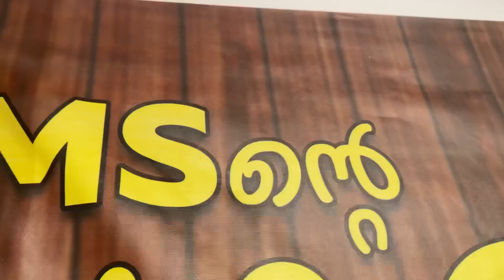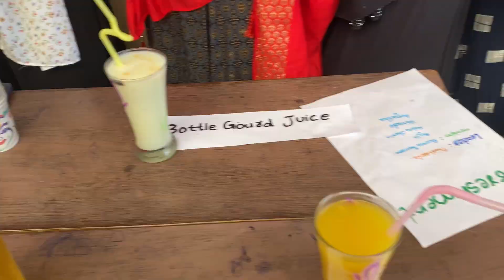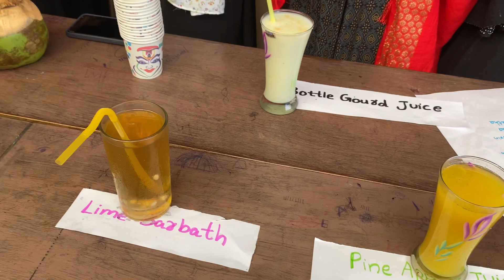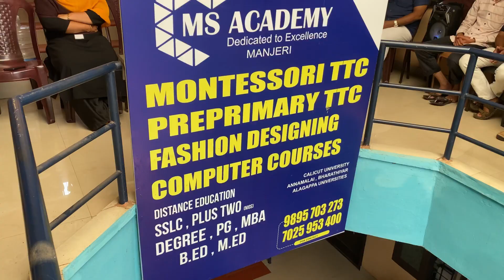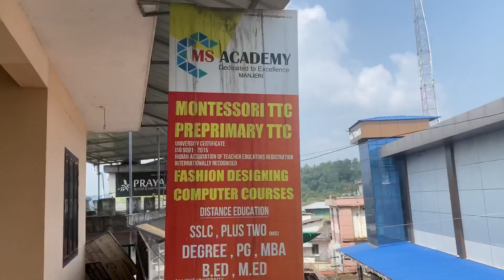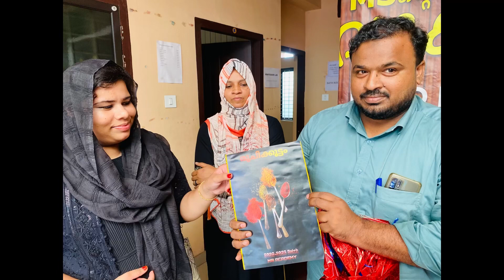ചട്ടി ചോറും, കേക്കും, പുഡ്ഡിംങും, നാടൻ വിഭവങ്ങളുമായി ഒരു ദിവസം /Day in my life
Beauty world online boutique